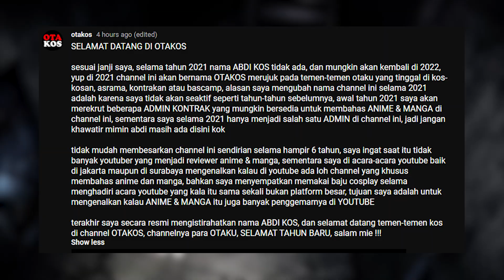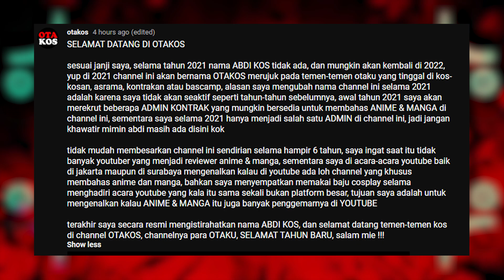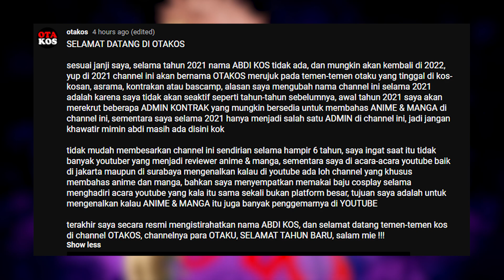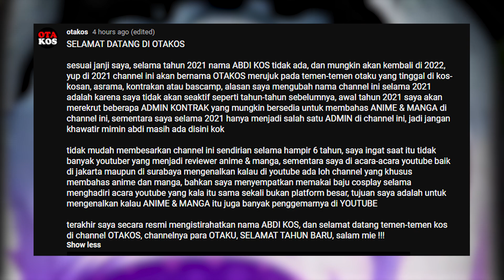Bye bye Abdi Kos, Selamat datang Otakos..